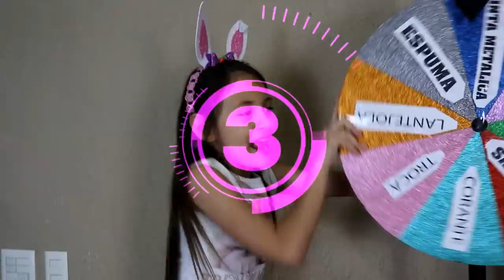DESAFIO DA ROLETA MISTERIOSA DE SLIME c/ MALOUCOS ( MYSTERY WHEEL OF SLIME )